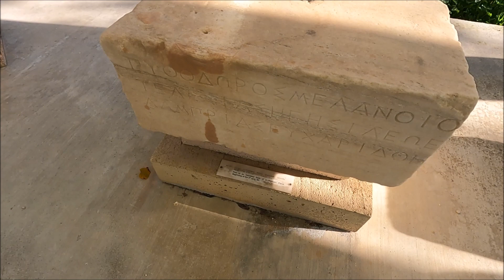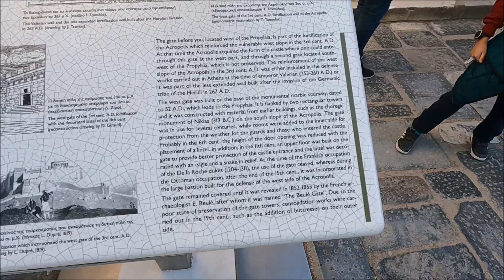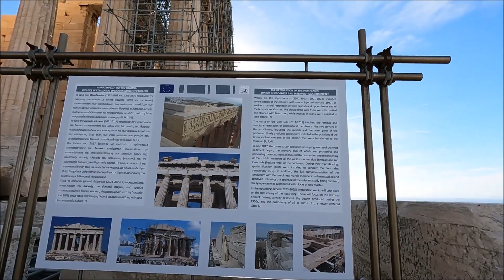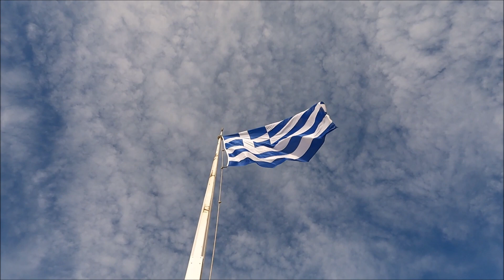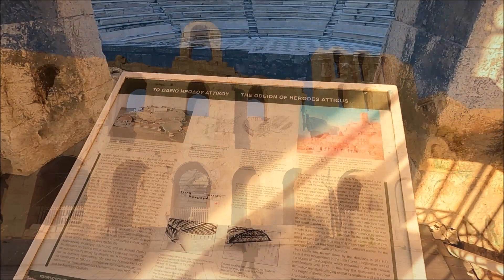Grecia, Acropolis de Atenas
Otro viaje a esta ciudad, capital de Grecia, con 8.500 años de historia y considerada la mas antigua en Europa. Una visita a su Acropolis y gastronomia, con comidas muy sabrosas y la hospitalidad de sus habitantes. Gente muy simpatica y atenta con el turista, incluyendo la policia, que me ha permitido conducir por una calle peatonal luego de equivocar el sentido del transito al costado de la Acropolis. Sin duda, para volver en otra oportunidad con mas tiempo, y tambien para visitar sus islas.

Encore un voyage dans cette ville, capitale de la Grèce, aux 8 500 ans d'histoire et considérée comme la plus ancienne d'Europe. Une visite de son Acropole et de sa gastronomie, avec des repas très savoureux et l'hospitalité de ses habitants. Des gens très sympas et attentifs aux touristes, y compris la police, qui m'a autorisé à circuler dans une rue piétonne après avoir pris le mauvais sens de circulation à côté de l'Acropole. Sans aucun doute, revenir une autre fois avec plus de temps, et aussi visiter ses îles.

Eine weitere Reise in diese Stadt, die Hauptstadt Griechenlands, mit einer 8.500-jährigen Geschichte, die als die älteste in Europa gilt. Ein Besuch der Akropolis und der Gastronomie mit sehr leckeren Mahlzeiten und der Gastfreundschaft seiner Bewohner. Sehr nette Leute und aufmerksam gegenüber Touristen, einschließlich der Polizei, die mir erlaubte, eine Fußgängerzone hinunterzufahren, nachdem ich neben der Akropolis in die falsche Richtung gefahren war. Ohne Zweifel, ein anderes Mal mit mehr Zeit zurückzukehren und auch die Inseln zu besuchen.